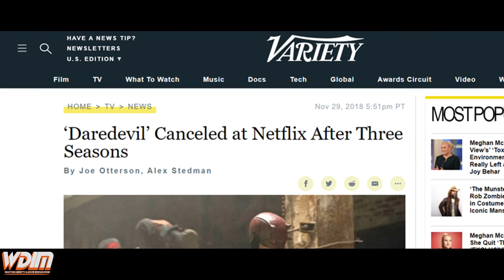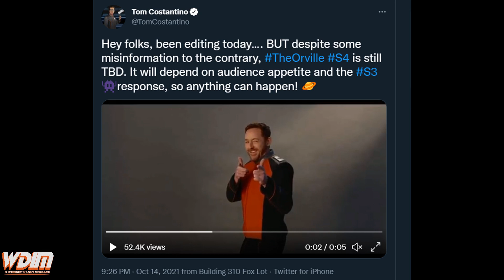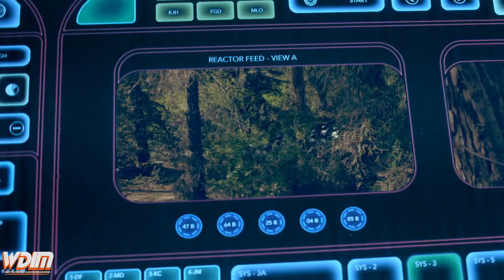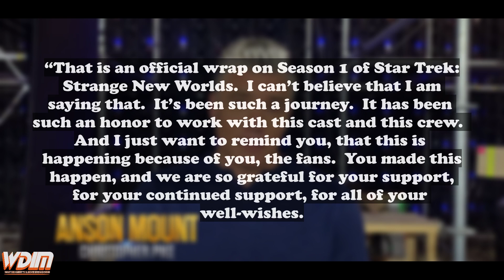Is Season 03 the Last Season of the Orville?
"The universe is not governed by individual perception. It matters what's true."
-Captain Ed Mercer The Orville Season 2 Episode 11: "Lasting Impressions"

Recently, a cast member stated on a podcast that the upcoming third season of the Orville would be the shows last.  So here I play the comments while also sharing my opinion as well as the shows response to the statement made.

***Star Trek Lower Decks Season 2 Episode 10 All the Easter Eggs, References and Things You Missed:

***Star Trek Lower Decks Season 2 Episode 9 All the Easter Eggs, References and Things You Missed:

***Star Trek Lower Decks Season 2 Episode 8 All the Easter Eggs, References and Things You Missed:

***Star Trek Lower Decks Season 2 Episode 7 All the Easter Eggs, References and Things You Missed:

***Star Trek Lower Decks Season 2 Episode 6 All the Easter Eggs, References and Things You Missed:

***Star Trek Lower Decks Season 2 Episode 5 All the Easter Eggs, References and Things You Missed:

***Star Trek Lower Decks Season 2 Episode 4 All the Easter Eggs, References and Things You Missed:

***Star Trek Lower Decks Season 2 Episode 3 All the Easter Eggs, References and Things You Missed:

***Star Trek Lower Decks Season 2 Episode 2 All the Easter Eggs, References and Things You Missed:

***Star Trek Lower Decks Season 2 Episode 1 All the Easter Eggs, References and Things You Missed: